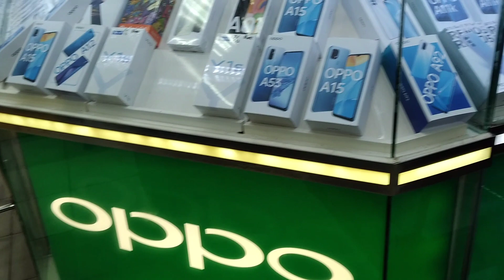Terlengkap Toko Padang Cell Hp & Aksesoris Di Kabupaten Lahat,Sumatera Selatan